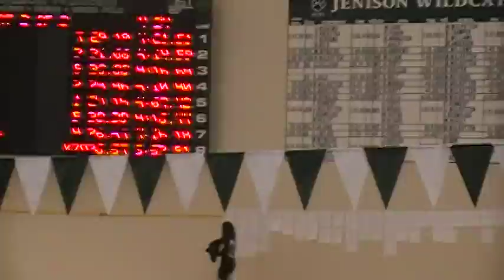Brad's 400 IM Final